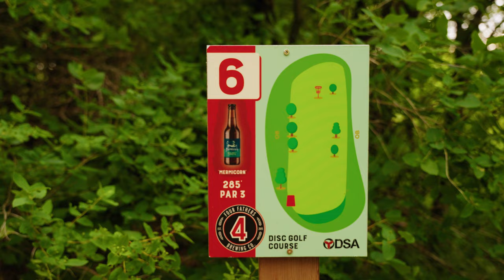Welcome to Hespeler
With winding streets and historic homes, Hespeler is a certified charmer.

The century-old red-brick homes stand tall and proud, each with its unique character and history. With a plethora of beautifully maintained sidewalks, quiet streets, and large trees, Hespeler is perfect for walking and exploring. Take a stroll through its charming streets and let yourself get lost in the beauty of this quaint little neighbourhood.

For those who love to stay active, the Hespeler Memorial Arena offers a variety of sports and recreational activities, from ice skating to curling. Alternatively, Sault Park is the perfect place to take a swing at baseball or simply soak up the sun. If you're looking to spend more time outdoors, the Puslinch Lake Golf Course, Little Tract hiking trail, and Puslinch Tract Conservation Area are all just a short drive away.

And when it comes to shopping and dining, Hespeler Village has got you covered. The downtown area is filled with an array of restaurants, cafes, and local businesses, catering to all tastes and preferences. You can easily grab your essentials at one of the many grocery stores or shopping centres in the area.

Hop over to Hespeler and see why it's the perfect place to call home.